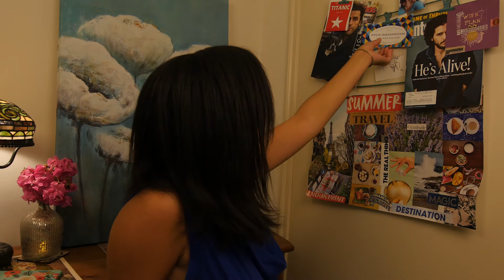Off the Beaten Menu - Ep: 23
Lovely Daters remember to like, favorite, and share.

100 Dates of Summer is a web series inspired by Elise Moreno’s blog. It is a Summer Valley project, a company founded by Paul Rivet, Beka Jeffery, and Michael Grey. 100 Dates of Summer is created by Nikki Baker.

Written By - Beka Jeffery, Danielle Addison & Nikki Baker
Cinematography - Michael Grey
Intro Design - Traci Bankston
Boom Operator - Nikki Baker

100 Dates of Summer THEME